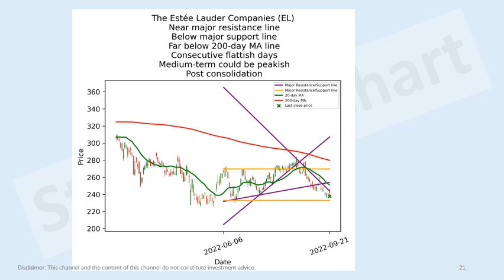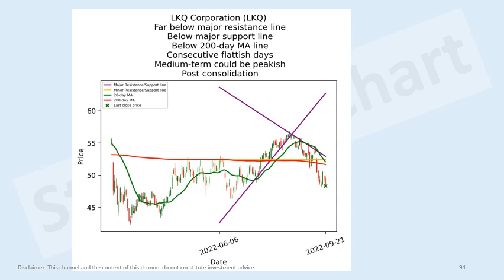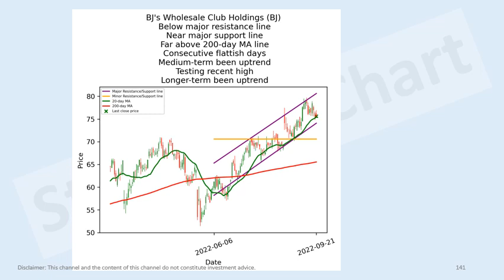US consumer stocks short-term technical analysis 21 Sep 2022